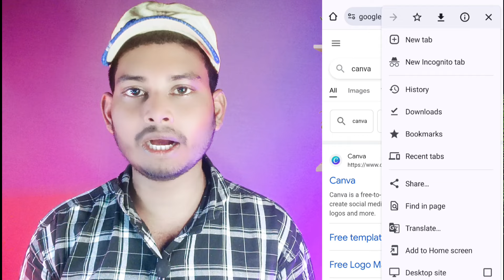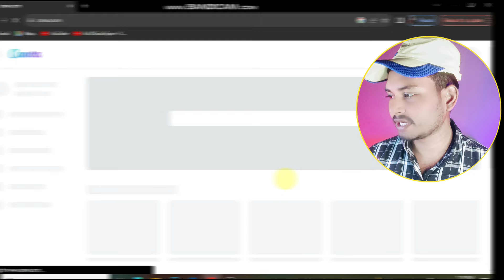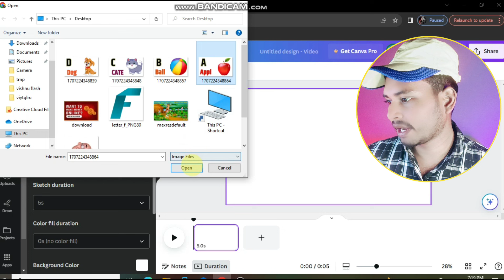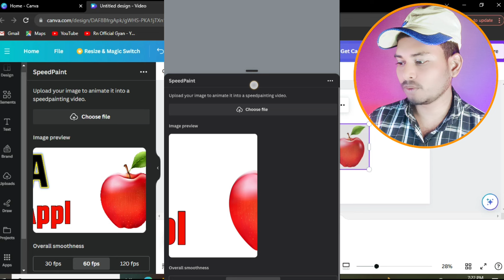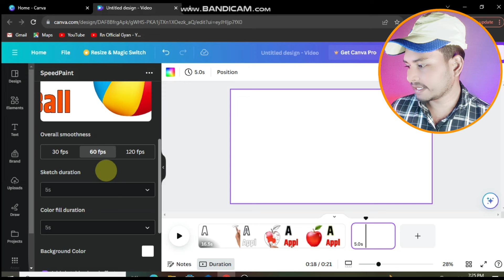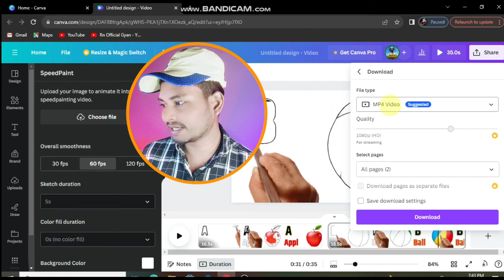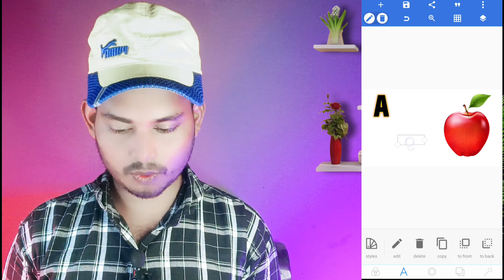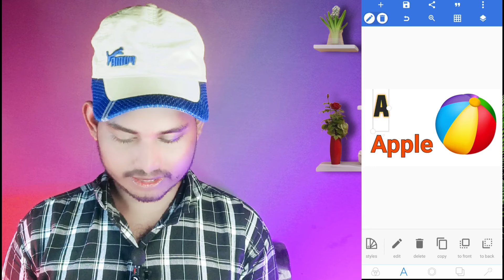How To Make Animation Video For Kids | Cartoon Video Kaise Banaye | Kids Learning Cartoon Video Make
How to create cartoon animation video for kids
Canvas Se Cartoon Animation Video Kaise Banaye
Kids Learning Cartoon Video Kaise Banaye
Learning Cartoon Video Kaise Banaye

🛑 Thanks✔️